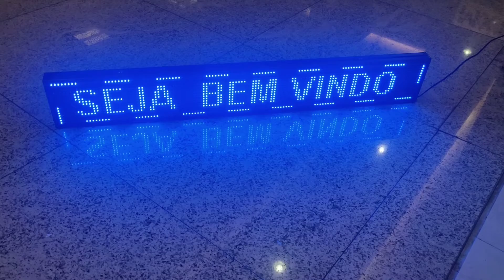painel de led letreiro 130x20 azul